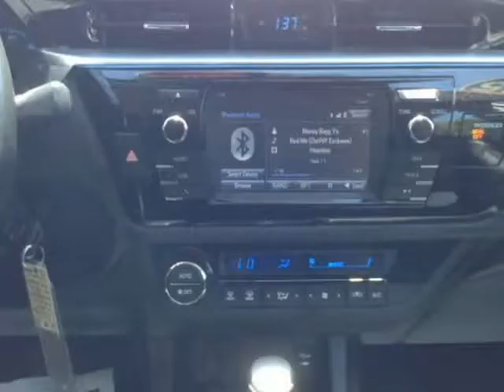2015 Toyota Corolla S Premium CVT (Mobile, Alabama)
SKCO Automotive
7354 Airport Blvd.